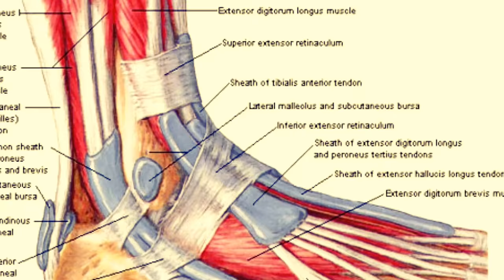সূরা আত-ত্বীন বাংলায় অনুবাদ | Surah At-Tin with Bangla translation,Surah At Tin Bangla Translation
Sūrat at-Tīn (Arabic: التين‎, "The Fig, The Figtree") is the ninety-fifth sura of the Qur'an with 8 ayat.
Summary
This sura opens by mentioning the fig (the sura’s namesake), the olive, Mount Sinai, and "this city secured" (generally considered to be Mecca).

Muhammad Asad, the author of The Message of The Qur'an comments on these verses as follows:

The "fig" and the "olive" symbolize, in this context, the lands in which these trees predominate: i.e., the countries bordering on the eastern part of the Mediterranean, especially Palestine and Syria. As it was in these lands that most of the Abrahamic prophets mentioned in the Qur’an lived and preached, these two species of tree may be taken as metonyms for the religious teachings voiced by the long line of those God-inspired men, culminating in the person of the last Judaic prophet, Jesus. "Mount Sinai", on the other hand, stresses specifically the apostleship of Moses, inasmuch as the religious law valid before, and up to, the advent of Muhammad—and in its essentials binding on Jesus as well—was revealed to Moses on a mountain of the Sinai Desert. Finally, "this land secure" signifies undoubtedly (as is evident from 2:126) Mecca, where Muhammad, the Last Prophet, was born and received his divine call.

— Muhammad Asad, The Message of The Quran
The cosmology of the Qur'an states that God made mankind out of clay. This sura suggests not only this, but that the mould which God used for man was "the best possible". The lowness of the clay has set humanity apart from God; because clay is heavier and more solid than fire, from which the Jinn were made, or light, from which the angels came.

However, not all humanity is condemned to absolute removal from God's company. The passage continues that "those who believe and do what is right will have a reward that will never be cut off". A human life, when perfected, will thus rise above its modest origins, giving the human condition a unique possibility for glory on the Last Day. God's judgment, for Heaven or Hell, cannot be contradicted, for "Is not God the best of judges?"

Explanation
The sura starts with three oaths; When Quran presents an oath, there is a response (jawab) which is related to the oath. That is the central message of the surah. So without understanding the oath and its response, the message of the surah cannot be fully understood. In Classical Arabic, a location would be called by what it was famous for. So fig and olive can refer to two locations. Fig refers to Mount Judi where Prophet Nuh's Ark landed,[1] while At-Teen referring to Prophet Noah, the location where his Ark ship landed, az-Zaytoon referring to Jesus who was born in Palestine where olives grow[2] or Al-Aqsa Mosque in Palestine.[3] These Oaths are Referring to the 2 fruits and also their locations.[4] So the idea that fig and olive refers to both fruit and location was a view of the Sahabah and their early students. According to Ruh al-Ma'ani by Mahmud al-Alusi The intent by naming 2 fruits is to mention 2 mountains from the Holy land of Palestine. Toor refers to a lush, full of trees, green mountain.[5] After Sayna in Sura Al-Mu’minoon, Seeneen is the second version of the name of Mount Sinai which existed in the Hebrew Language among the Scholars. This mountain was not known among the Arabs generally. Moreover, some scholars believe Muhammad was illiterate and he did not have any Jewish companions in the Makkan era when this surah was revealed. (Notably, others point out that scriptures referring to Muhammad as "unlettered" actually mean that he was a member of a nation, i.e., the Arabs, that had never received a Scripture before and so, in the parlance of the times, was unlettered in the Torah but not illiterate in the modern sense. True Islam, also Quran and its Message). So without knowing the narrations of Moses or Hebrew language, Muhammad was describing the variations in language of Hebrew linguist scholars. This was a proof of the Quran being divine word of GOD for the people who had most classified and secret narratives of Moses. "This entrusted city" primarily referring to Mekah also refers to Muhammad just as Noah, Moses and Jesus were referred by means of mentioning their relative locations in first two ayaat.[6] A contemporary scholar Nouman Ali Khan suggests that it also refers to Abraham as he was the person who established the city Mekah.